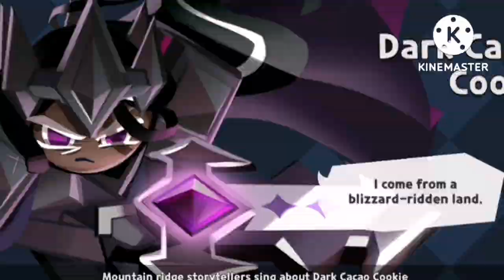-//🐑 Can a 1A cotton defeat 5*espresso?☕/Cookie Run Kingdom//-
stronk